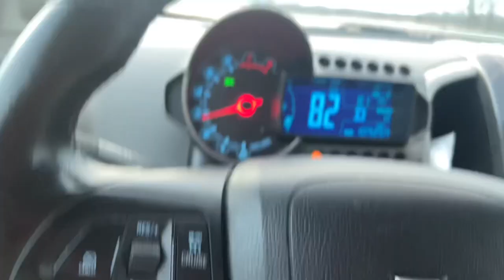Meeting our Godson\Cousin (EMOTIONAL REACTIONS)🥲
This is a very special video. We finally met our Godson ❤️ he literally STOLED our hearts!! Coke with us on this trip, while we were in the car we talked about Ahmilio’s birthday party, we talked about who did my mommy’s hair and much much more. Da Coleman family appreciates you very much. Lets goo we are almost at 800 followers wohooo.!

Hair style by: Dominique, follow her on Instagram @untangled.tresses

Follow my new business page: @blossombodybutter94